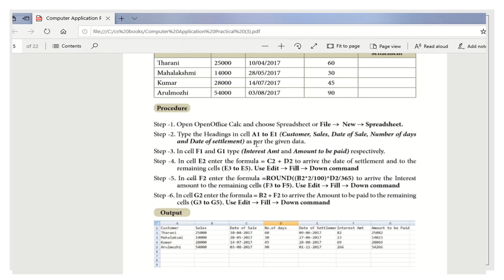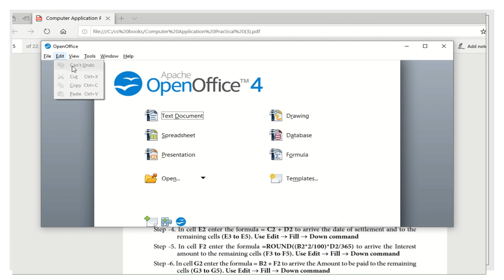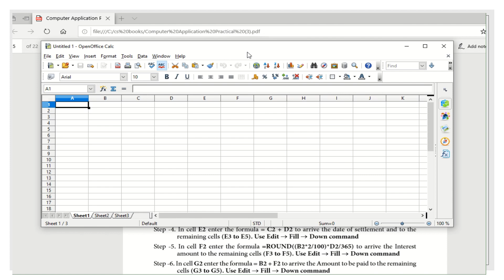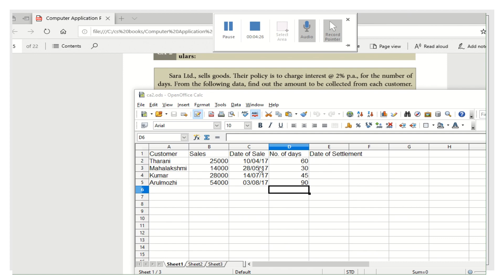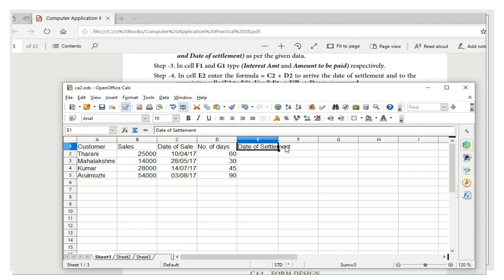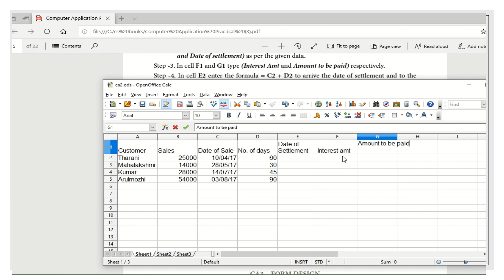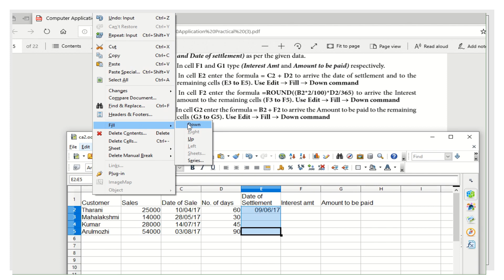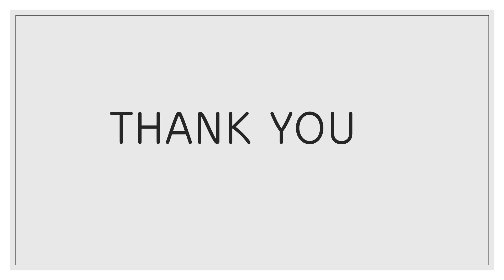11TH COMPUTER APPLICATION PRACTICAL CA2 INTEREST CALCULATION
THIS VIDEO EXPLAINS 11TH COMPUTER APPLICATION PRACTICAL CA2 INTEREST CALCULATION